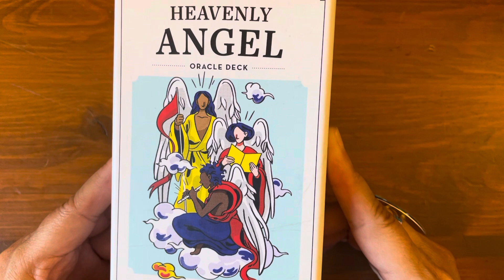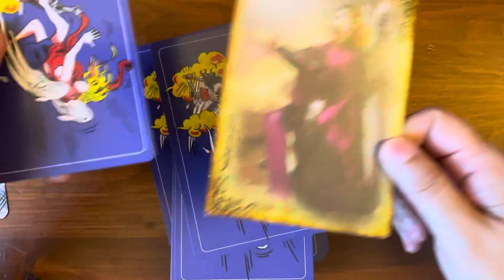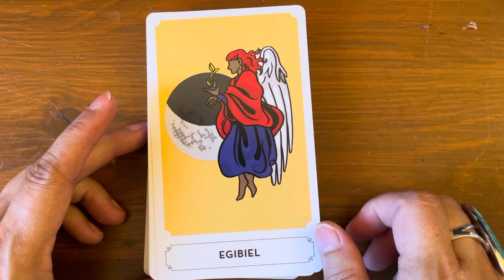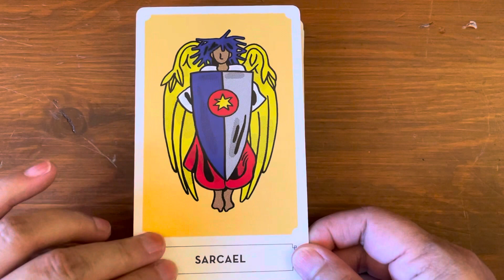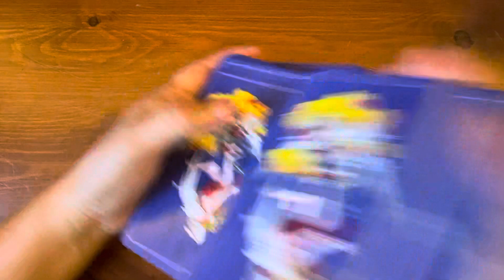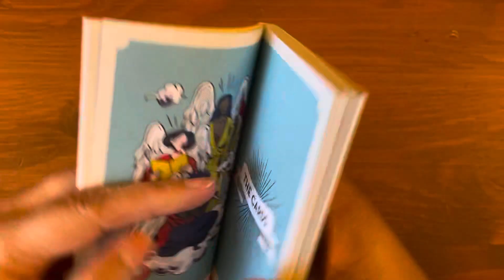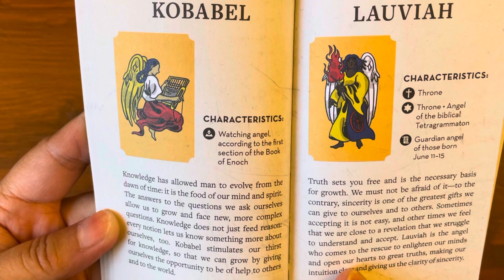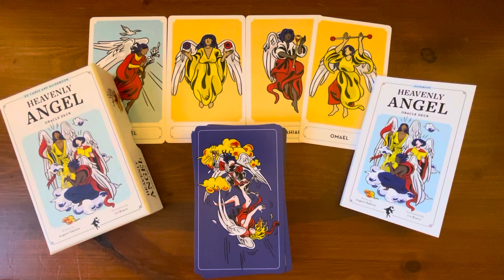Heavenly Angel Oracle Deck | ⭐️New Release⭐️| Full Flip Through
Heavenly Angel Oracle Deck
By Angemi Rabiolo